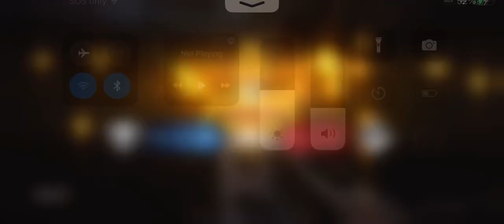Call of duty